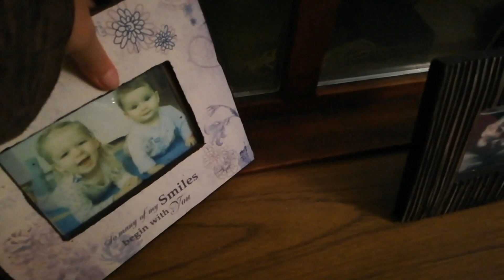SanneVilleFamily❤️Aften leg & Tampen brænder🔥😆